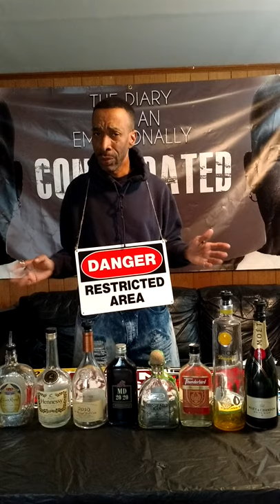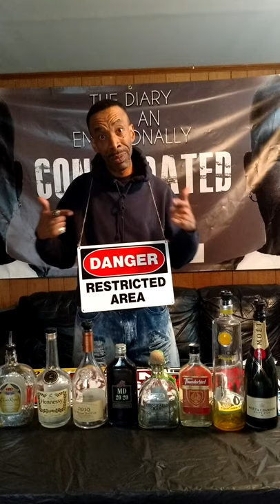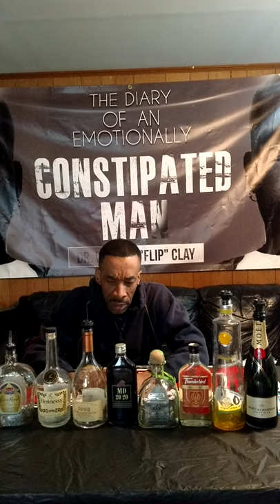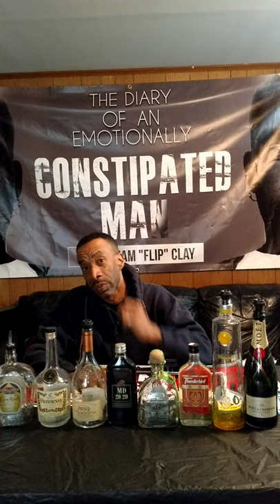Dr. Clay: Man Down/Father Gone Trauma and Emotions!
( I go in after the introduction). The disorder Emotional Psychological Incarceration is Non-Diagnostic Disorder. I created this disorder from my personal and professional experience.       This first one minute is dedicated to my 5 haters from my last video. The additional 23 minutes is dedicated to every boy, youth, and grown men dealing with unresolved emotions. The video "Male-Men-A-Pause" coming very soon get ready!